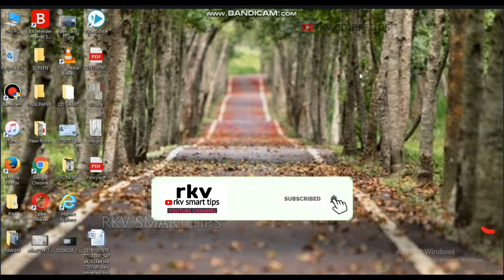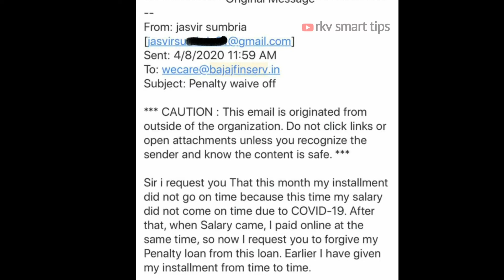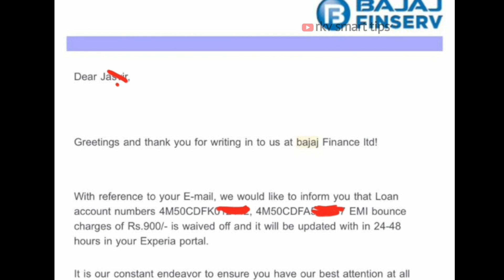450 Charges Refund Bajaj Finserv | Penalty Waived Off | 295 BANK CHARGES | rkv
Hi,
About this video-आज की वीडियो में बताएगा की ।आपको जो 450 चार्जेस लगते है जब आप पेमेंट नई करते हो तो आपको पेमेंट वापिस कसाई  ल सकते है । आपको live proof दुगा ।  इस वीडियो को पूरा देखे ।

I do not provide tech support over e-mail Experiment at home Home science experiment Fun science experiment Tech experiment DIY tech projects